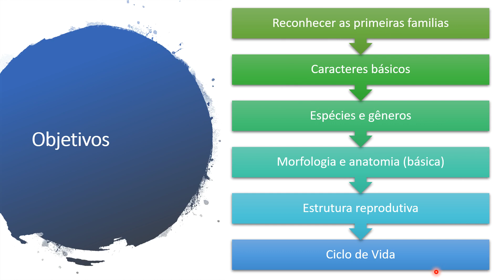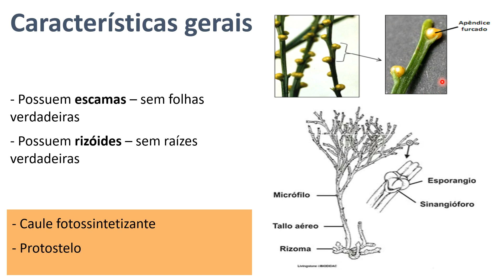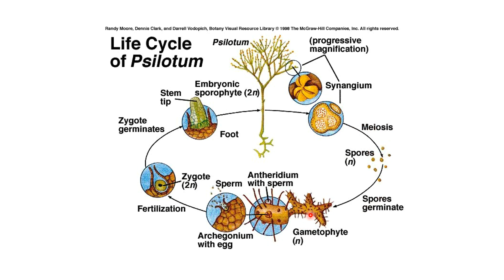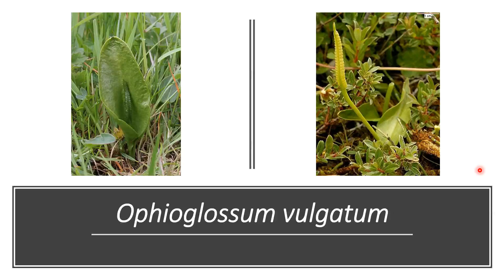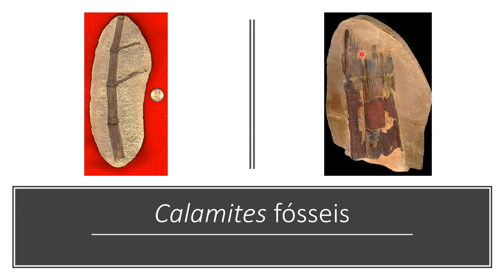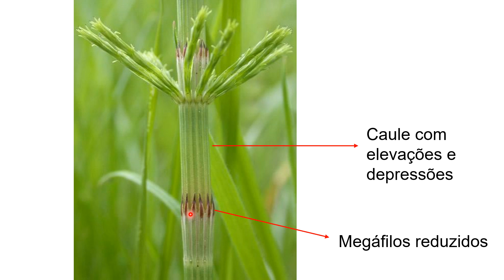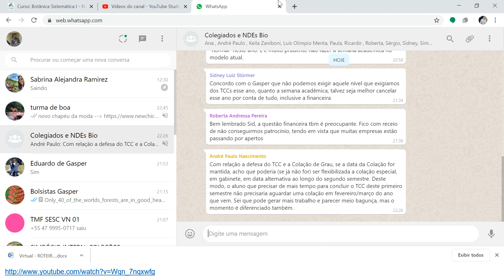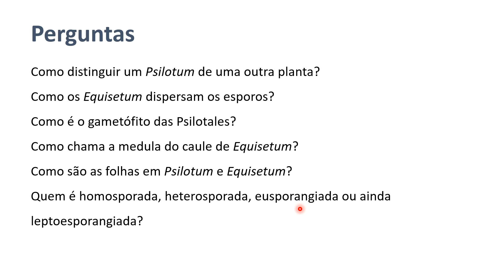Subclasse Equisetidae e Ophioglossidae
Essa aula sobre as subclasses Equisetidae e Ophioglossidae tem como objetivos:
 - Reconhecer as primeiras famílias
 - Reconhecer os caracteres básicos dos grupos
 - Apresentar os principais gêneros e espécies
 - Reconhecer a morfologia e anatomia básica dos grupos
 - Conhecer as estruturas reprodutivas
 - Descrever o ciclo de vida dos grupos e suas particularidades

Ao final dessa aula deverão ser respondidas as seguintes perguntas:
 - Como distinguir um Psilotum de uma outra planta?
 - Como os Equisetum dispersam os esporos?
 - Como é o gametófito das Psilotales?
 - Como chama a medula do caule de Equisetum?
 - Como são as folhas em Psilotum e Equisetum?
 - Quem é homosporada, heterosporada, eusporangiada ou ainda leptoesporangiada nesses grupos?